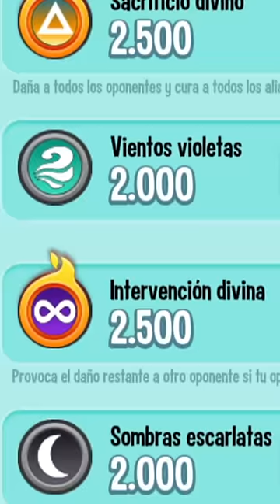LOS DRAGONES MAS FUERTES DE CADA RAREZA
Esta es la lista definitiva de lo dragones mas fuertes de cada rareza. Espero te pueda ayudar.